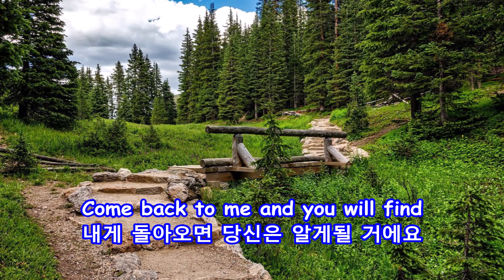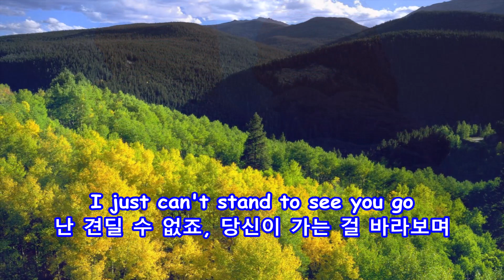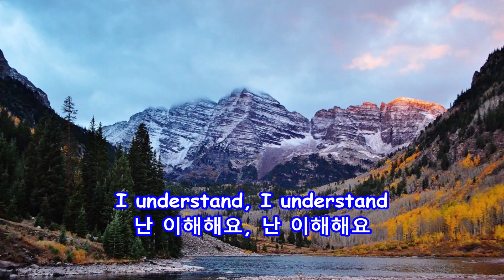I understand(Auld Lang Syne) - G-Clefs: with Lyrics(가사번역) || Colorado Landscape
I understand(Auld Lang Syne)
G-Clefs

Colorado Landscape